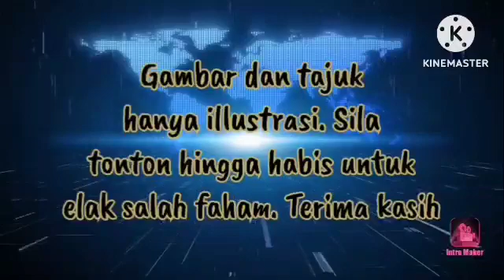4 AGENSI BERTANGGUNGJAWAB BANTU ANWAR TANGANI KERUGIAN NEGARA !!